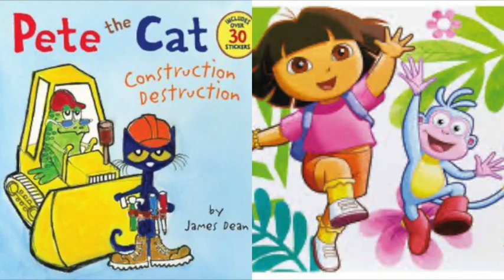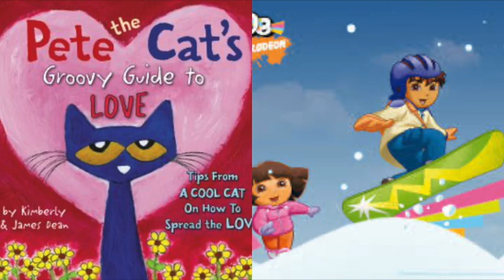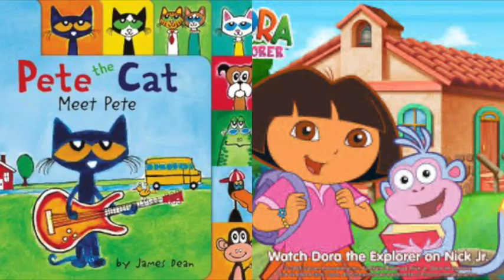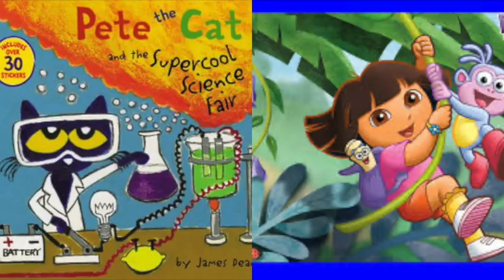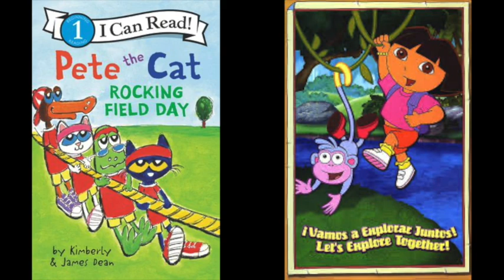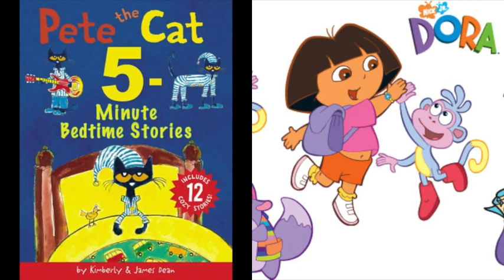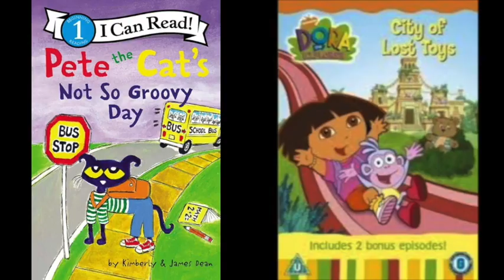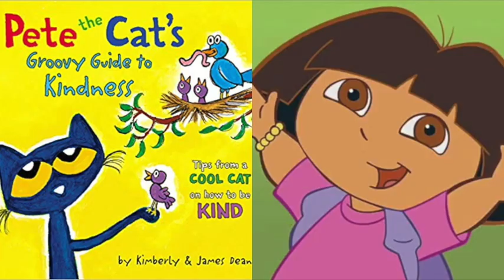Pete The Cat and Dora The Explorer Seasons Mark Slideshow